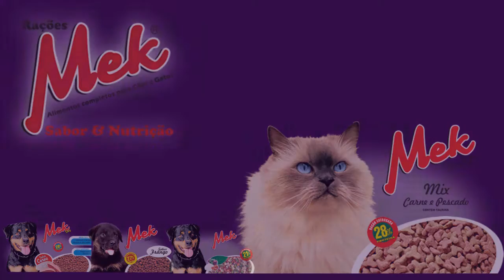SENTINELA DO SUL PROMOVE 24ª FESTA CAMPEIRA.